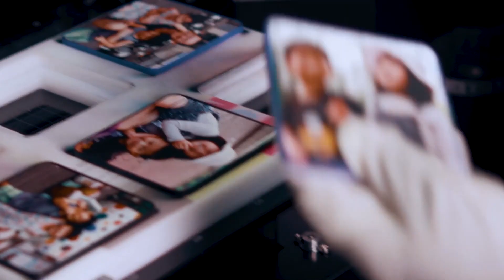Installing An AvatarON Switch! The Makeover Guys x Schneider Electric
In this electric episode, Shahrul from our Operations Team shows the team how to fix a Schneider Electric AvatarOn switch panel! 💡 They're super easy to handle and also customizable to suit its respective unit/wall's design theme. You can even personalize it with family photos!

With all the necessary precautions taken, Naterlie and Kylene tried their hand at replacing the switch by themselves from scratch (under Shahrul's watchful eye)! 🤗 The trick is to identify the livewire and be very careful while making the switch. ⚡️ (pun of course intended).

01:12 Meeting the team before the lesson
01:48 Demonstration from Shahrul
05:40 Testing the newly-installed light
07:00 Aznam explains some features of the AvatarOn switch panels
07:34 Switching the panel covers
08:35 Kylene and Naterlie try their hand at changing a switch

Looking to makeover your unit? Get started with a Cost Estimate for your property

Also, if you are hunting for a beautiful yet affordable designer unit to live in, to select a move-in ready dream home!